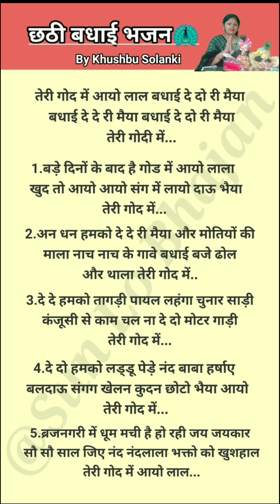छठीभजन❤️तेरी गोद मे आयो लाल बधाई दे दे री मैया 💯👌 withlyrics bhajan🌿 कृष्णभजन@By Khushbu Solanki